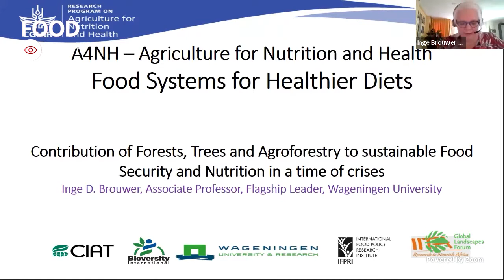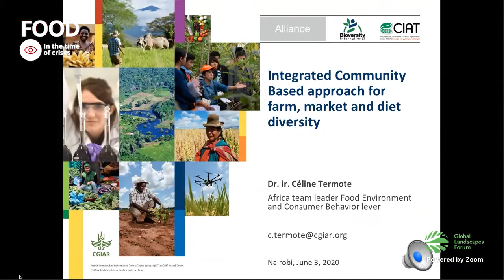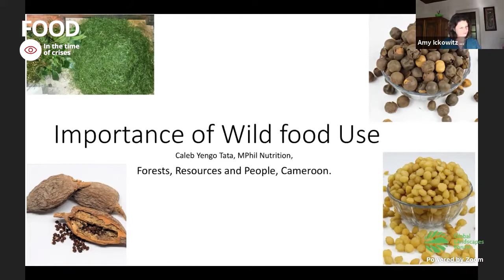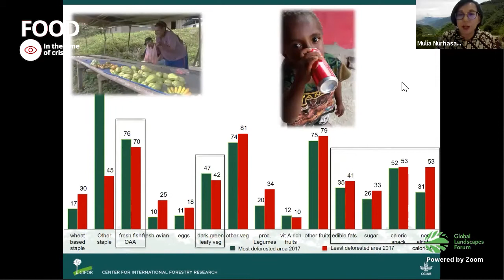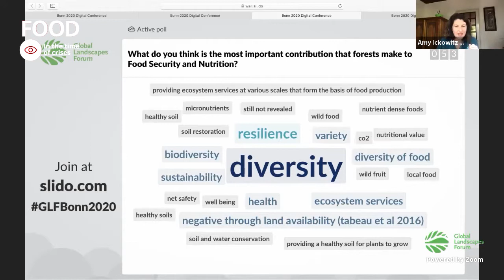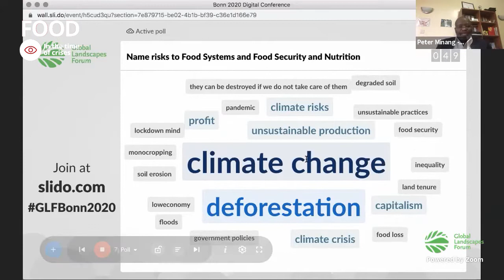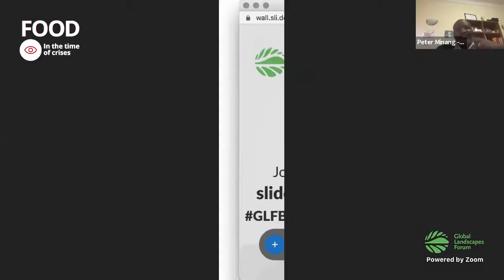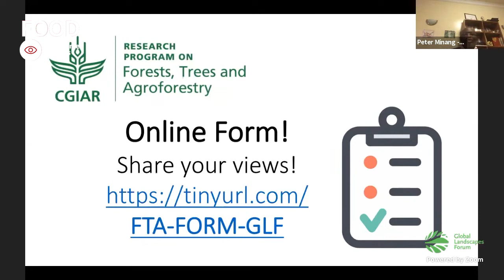Securing food and nutrition in a time of crisis: the role of forests, trees and agroforestry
Forests, trees and agroforestry provide critical contributions to food security and nutrition which are ever more important in times of crisis, such as the one we are living now. This session at GLF Bonn 2020 examines the roles these vital natural resources play in creating more resilient and stable food systems and households.